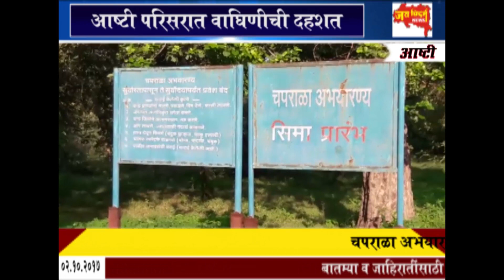गावकऱ्यांच्या मनात वाघिणीची दहशत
शेतीतली कामे पडली थाप